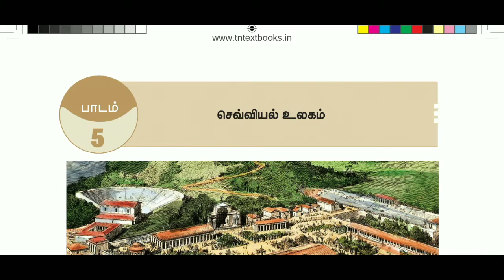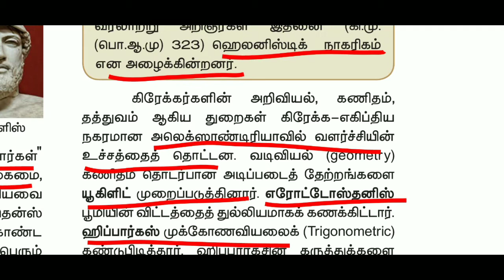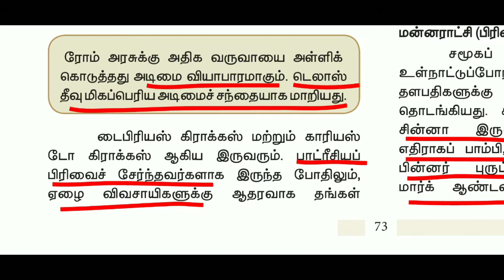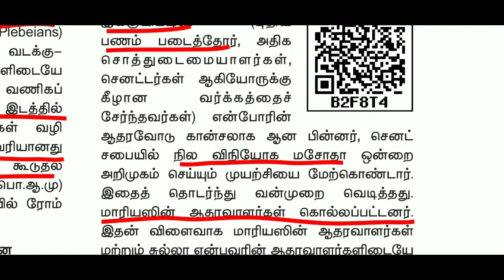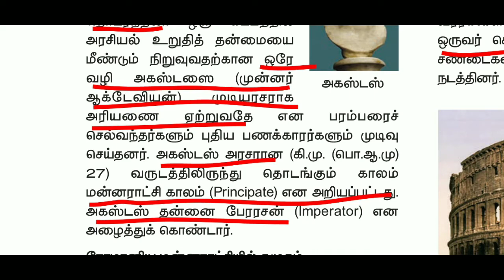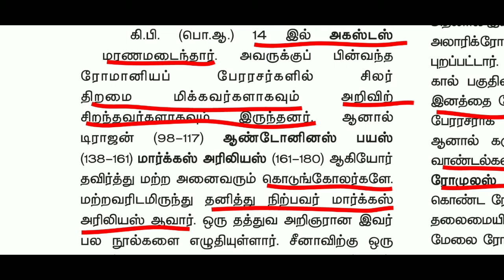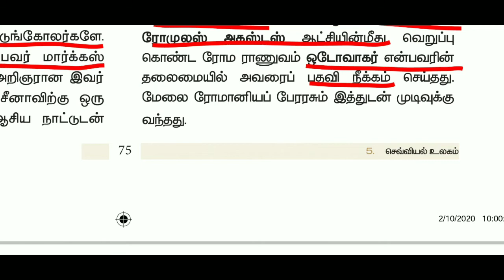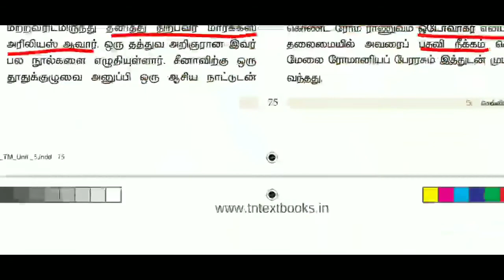9th History New book | Unit -5(Part -2) in Tamil | Tet Tnpsc Pgtrb upsc | Sara Krishna academy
9th History New book | Unit -5(Part -2) in Tamil | Tet Tnpsc Pgtrb upsc | Sara Krishna academy